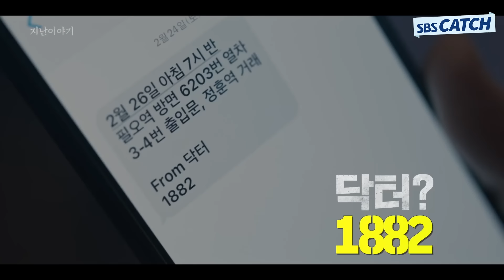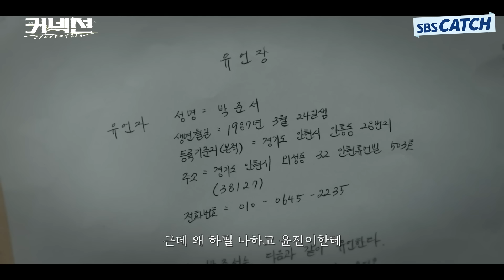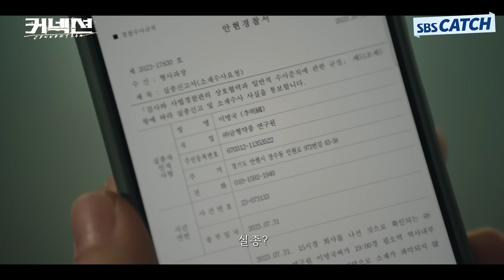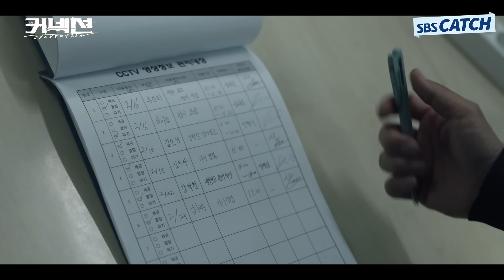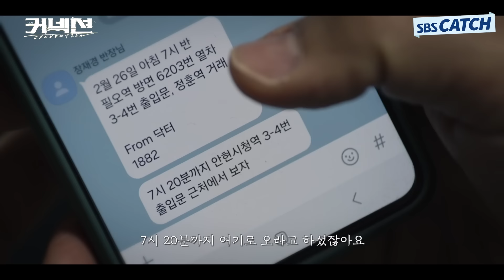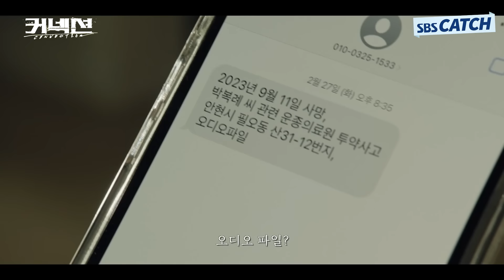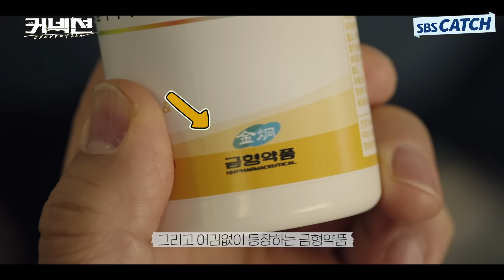커넥션 3-4회 핵심만👨‍✈️ 39분 몰아보기(By 고몽)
SBS 금토드라마 '커넥션'
출연 : 지성, 전미도, 권율, 김경남